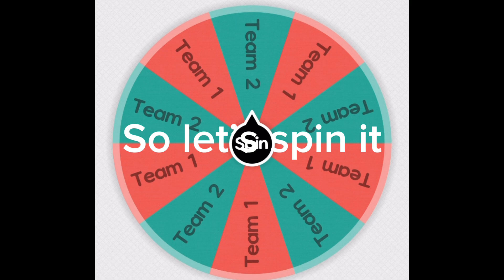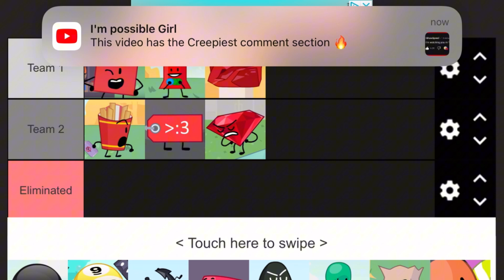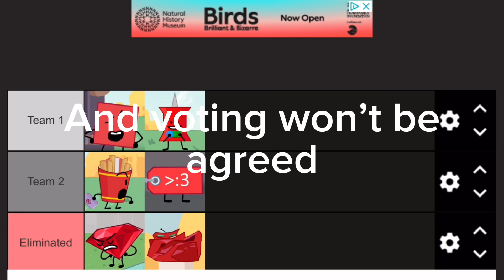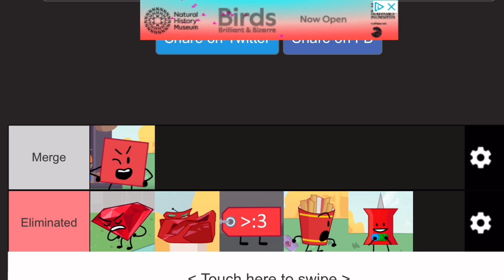BFDI But only Red contestants